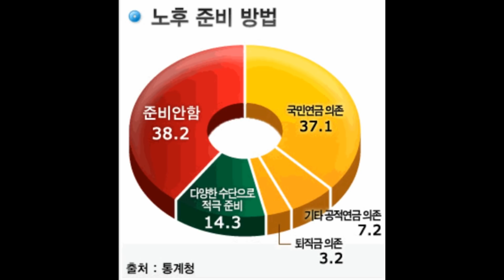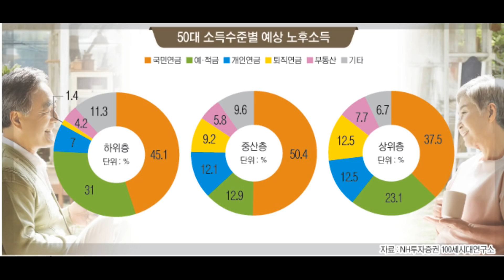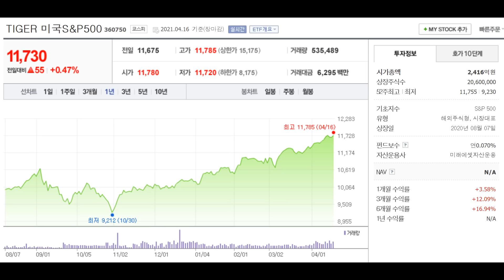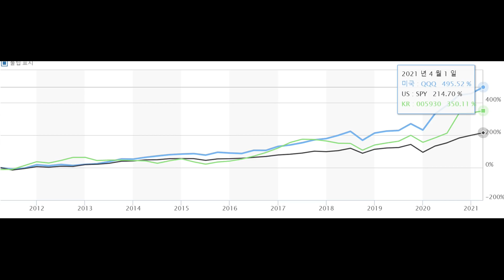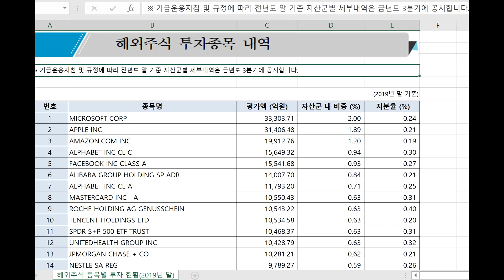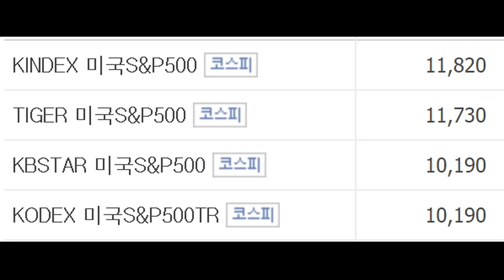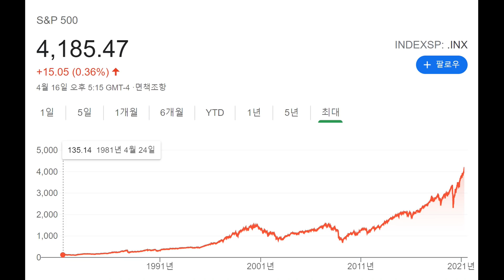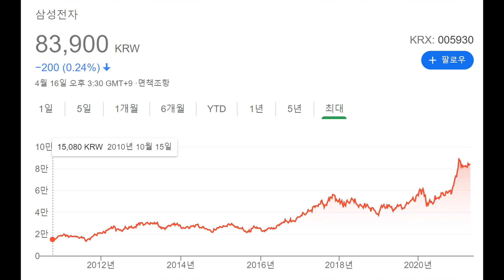노후 대비용으로 마음 편히 투자할 수 있는 안전한 주식 종목들 3가지. 변동성이 심한 주식시장에서 가장 편안한 주식들 3가지.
영상은 참고하시고 투자 결과의 책임은 본인에게 있습니다.
투자 공부에 참고하세요.